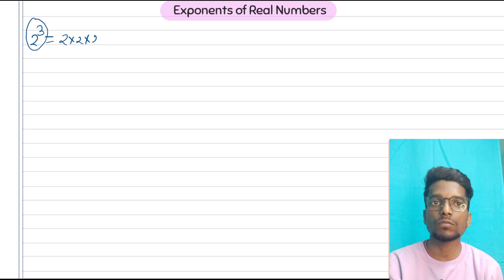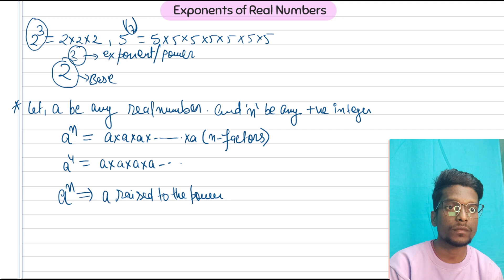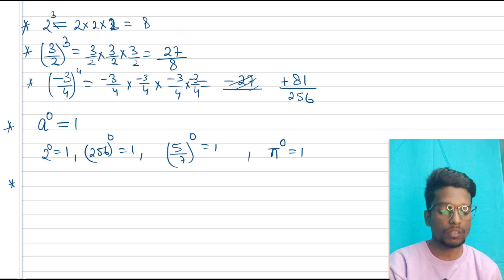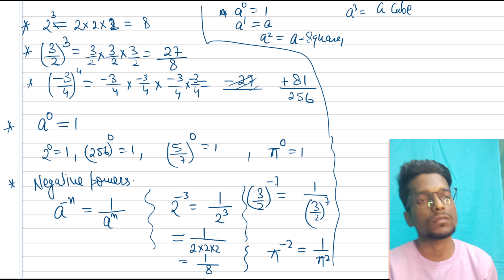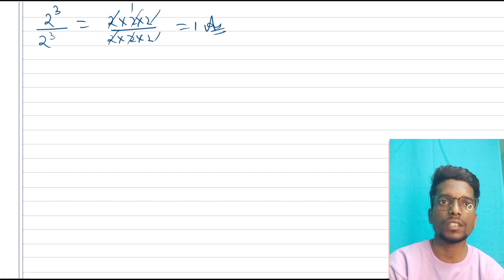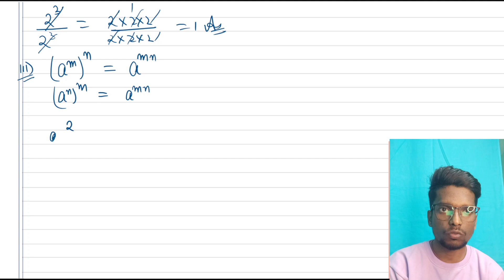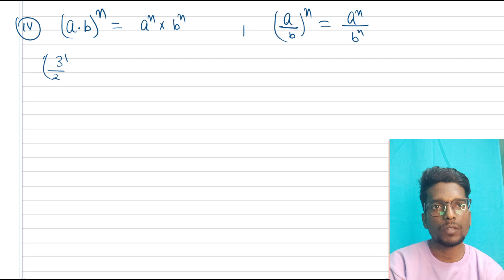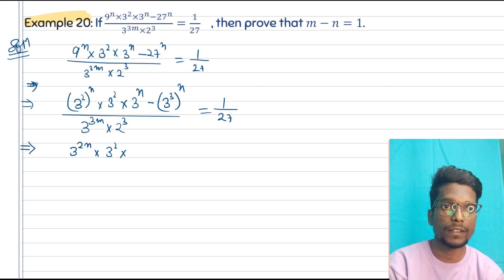EXPONENTS Of Real Numbers |Number Systems part 3 |Class 9 | Yaqub Sir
Book Followed: RD Sharma Mathematics Class 9
Topic included are:
✨Exponents of Real Numbers.
✨Laws of Integral Exponents
👉Get Lecture slides notes of this Video in My official Telegram channel.

✨Your support can only motivate me upload better content for you all students.